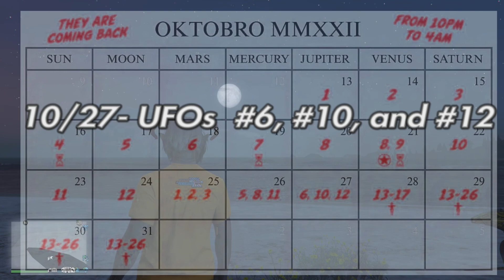SECOND CHANCE TO UNLOCK UFO REWARDS - HALLOWEEN 2022 GRAND THEFT AUTO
Watch this video if you want a chance to unlock the beilever hat and boxers for halloween 2022 update.